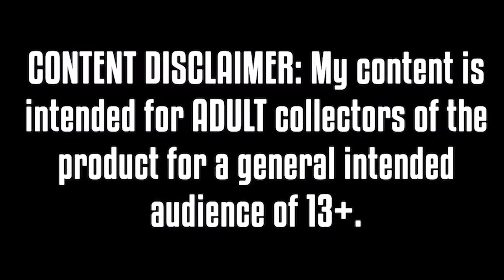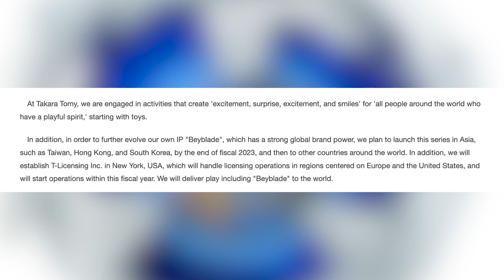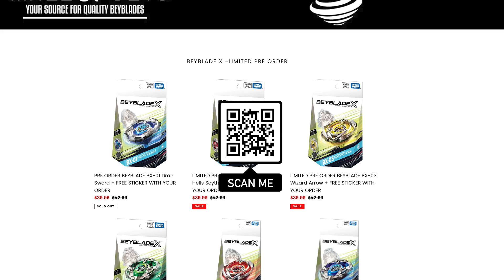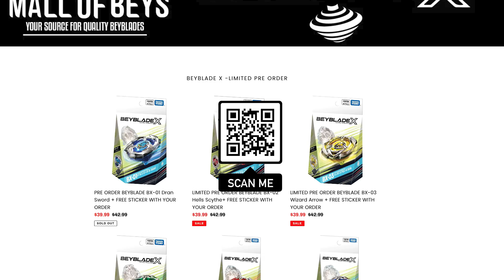Hasbro Is FINALLY DEAD? & Beyblade X BECOMES GLOBAL??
Is the evil defeated? likely not

YOU CAN BUY HASBRO BEYBLADE BURST HERE :
AMAZON

TARGET - goo.gl/Ya285E